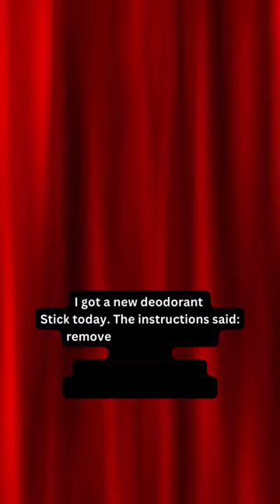New deodorant joke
Welcome to JokesFromDadLand, where we serve up daily doses of timeless dad humor! 🤣

Get ready to chuckle, groan, and share a laugh with our collection of classic and clever dad jokes. Whether you're a dad joke connoisseur or just looking for a quick smile, we've got you covered.

Laugh along, tag your friends, and remember, there's always room for one more joke in Dad Land!